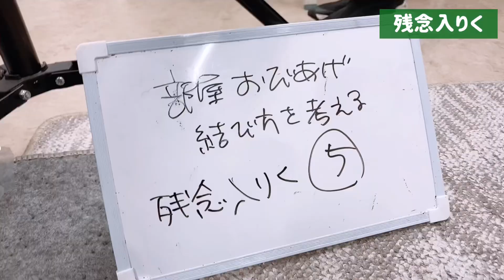【博子の部屋＃243】帯揚げ入りく！完成形を知ってチェックしてみよう！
【山宮博子に直接学ぶ】

振袖初心者🔰コース

初心者プロ育成コース

花嫁スタートアップコース
着付け技能士国家検定コース

振袖特訓コース！2期生募集！（限定3名）

【山宮博子にウェビナーで学ぶ】

ポイントを知って合格を目指す！
検定1級対策！！

※ZOOMアプリでの開催になります。

【山宮博子オンラインサロン】

Youtubeでは非公開の、
もっと分かりやすい着付け技術を大公開!

基礎の基礎から、補整ノウハウ、
さん協力のもと、体型別技術を、動画や画像で随時更新中❗

1回買いきりで、ずっと繰り返しご覧になれます！

直接質問したり、

個人レッスン(zoom有料)が受けられるのも、会員さまだけの特典です。

一般公開のZOOMセミナーは
会員価格でお得に受講!

\Instagramオンラインサロン/

\本気の着付け講習開催中!/
受講生募集要項など詳細はInstagramへ❗